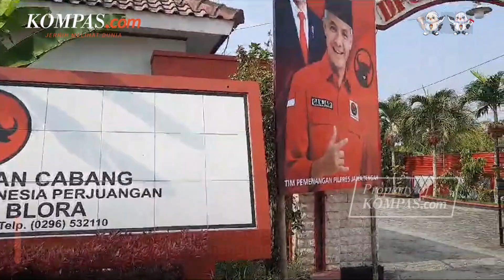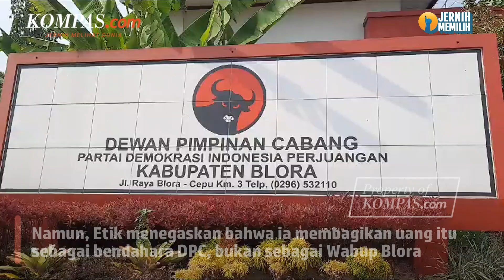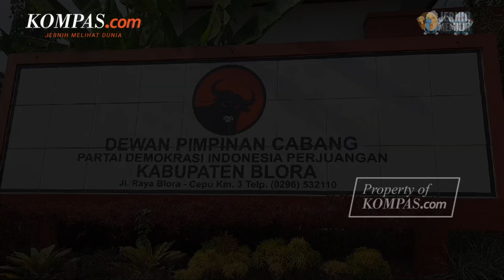Penjelasan soal Video Viral Wabup Blora Bagi-bagi Uang ke Caleg PDI-P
Etik menyebut uang yang dibagikan adalah uang penghargaan dari DPD PDI-P Jawa Tengah.

Penghargaan itu berkaitan dengan hasil kerja DPC PDI-P Blora dalam menghadapi Pemilu 2024.

Uang tersebut dibagikan kepada 22 caleg, sementara sisanya disimpan untuk kegiatan partai.

Etik menegaskan bahwa ia membagikan uang itu sebagai bendahara DPC, bukan sebagai Wabup Blora.

Video Jurnalis: Kontributor Blora, Aria Rusta Yuli Pradana
Penulis: Kontributor Blora, Aria Rusta Yuli Pradana
Penulis Naskah: Adinda Septia Berliana
Narator: Adinda Septia Berliana
Video Editor: Adinda Septia Berliana
Produser: Adisty Safitri